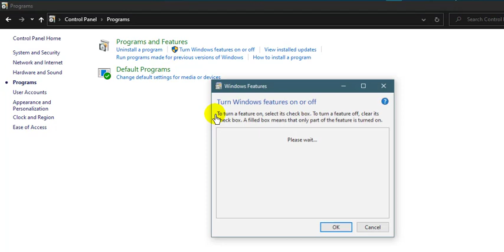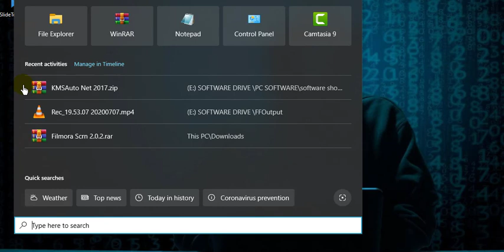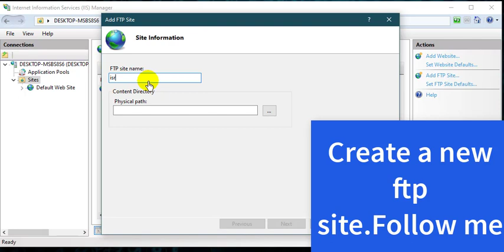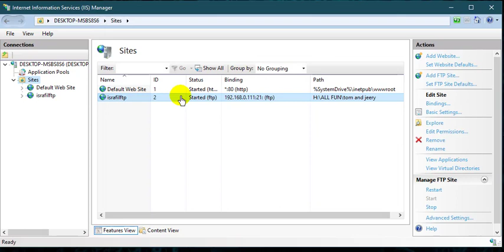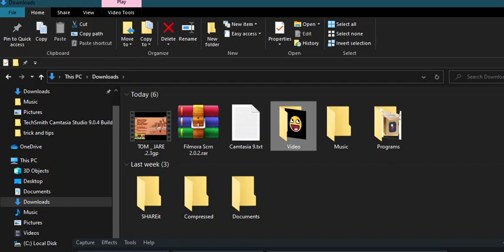how to make your own pc ftp server || Windows 10 or any